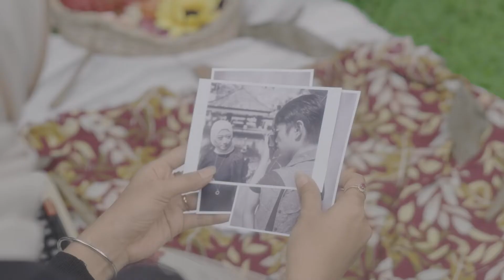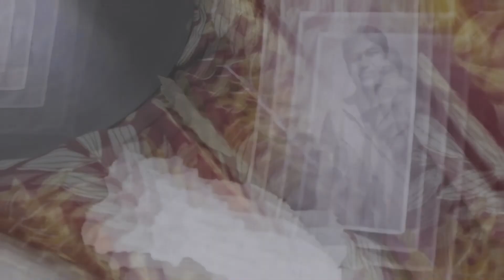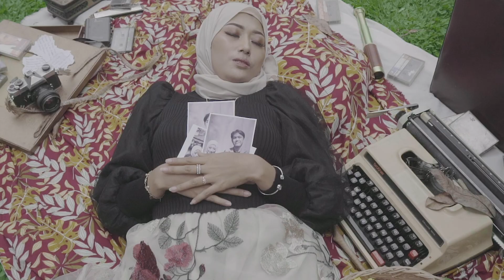Widy Prehati - Catatan Rindu (Music Video)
Lagu ciptaan mas Tuntas yang dinyanyikan oleh Widy Prehati adalah lagu tentang cinta yang tak kunjung kembali dan rindu yang masih bersemayam

mt,pmp,podcast,podcast merah putih,serambi semar,sntv,surya nuswantara,surya nuswantara tv,tsr,tuntas,tuntas subagyo,yayasan surya nuswantara,music video,music,musik indonesia terbaru 2022,pop indonesia terbaru 2022,lagu pop terbaru 2022,lagu pop indonesia